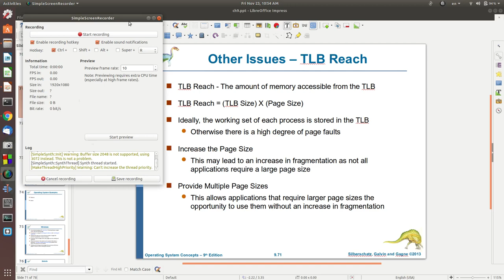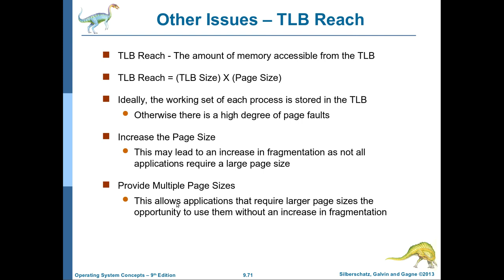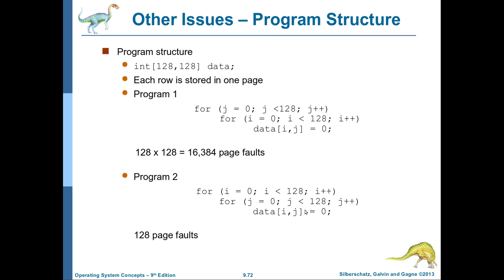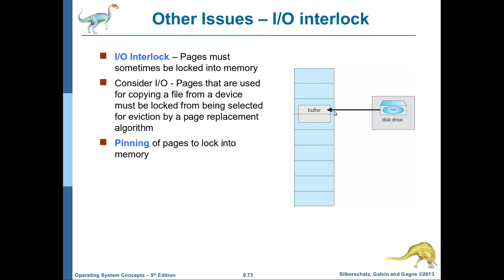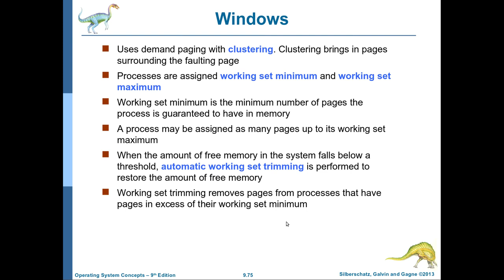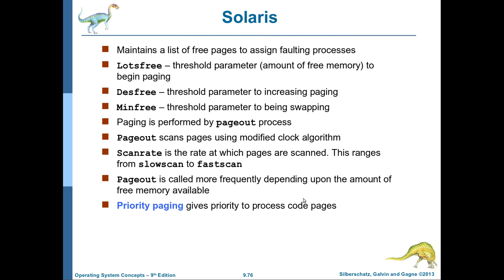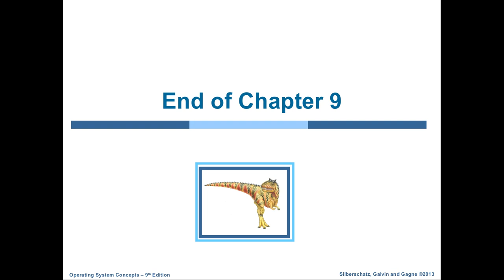نظم التشغيل-61: الفصل التاسع (الجزء الثامن والاخير): Other Issues, OS examples Windows and Solaris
يتناول هذا الفيديو شرح المواضيع التالية:
other issues about virtual memory:
TLB reach
Program Structure
Input-Output Interlock
Operating Systems Examples
Windows
Solaris
الى هنا انتهى الفصل التاسع وانتظرونا في بقية الفصول قريباً ان شاء الله
ننتظر ارائكم ومقترحاتكم لتطوير وتحسين الشرح وما هو الفصل الاهم لشرحه بعد الان؟